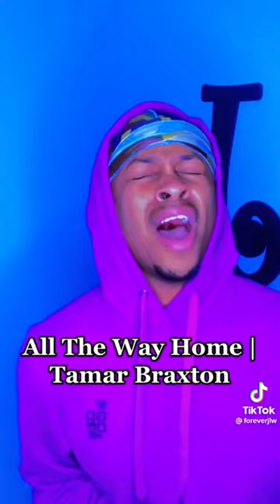He played no games on Tamar Braxton’s song “ All The Way Home “ 🔥🔥🔥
Sheessshhhh  he played no games on Tamar Braxton’s song “ All The Way Home “ 🔥🔥🔥

Singer : @Joseph White Jr on TikTok